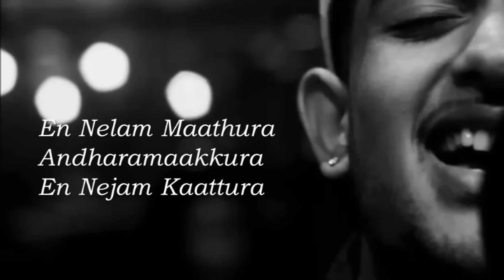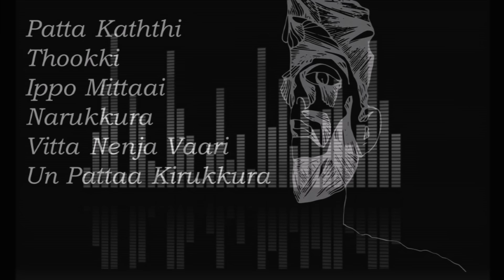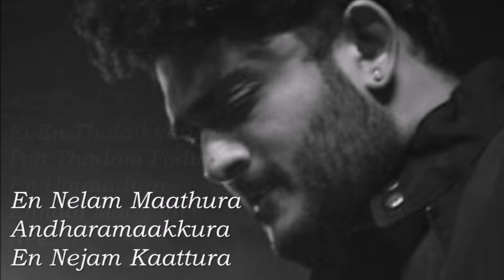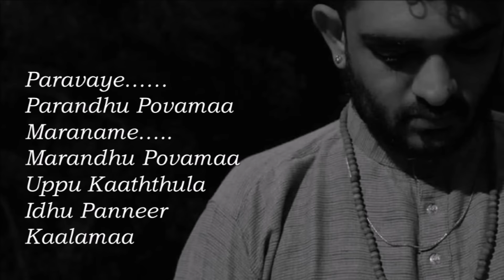Ennadi Maayavi Nee (Lyric Video) VADACHENNAI |Dhanush |Vetri Maran | Santhosh Narayanan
Lyric Video of 'Ennadi Maayavi Nee..' from "VADACHENNAI Movie

Vetrimaaran directorial Vada Chennai, starring Dhanush, Samuthirakani, Ameer. Aishwarya Rajesh, Andrea Jeremiah, Daniel Balaji, and Kishore.

A beautiful and magical Combo from Santhosh Narayanan , Vivek, and Sid Sriram

Track: Ennadi Maayavi Nee
Movie: VadaChennai
Lyrics: Vivek
Singer: Sid Sriram